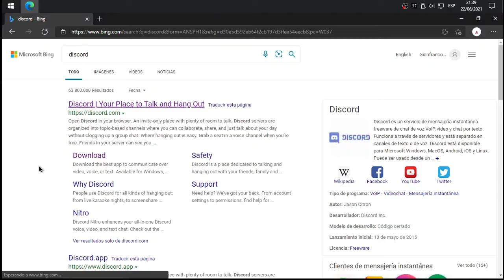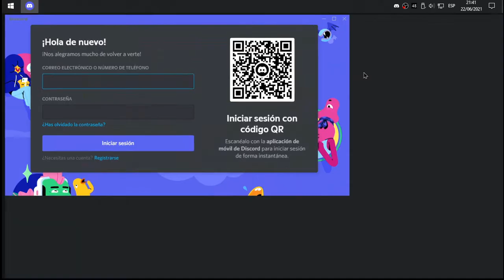Descargar e instalar Discord en pleno 2021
¿Qué es Discord?
Discord es un servicio de mensajería instantánea freeware de chat de voz VolP, video y chat por texto.
¿Cómo funciona?
Funciona a través de servidores y está separado en canales de texto o de voz. Discord está disponible para Microsoft Windows, MacOS, Android, iOS y Linux.
¿Cómo lo uso?
Puede ser usado desde un cliente ejecutable o desde el navegador. Si bien la aplicación es de uso general, sus características la orientan hacia las comunidades de videojuegos.
Dato Curioso:
Desde julio de 2019, la plataforma cuenta con más de 350 millones de usuarios activos.